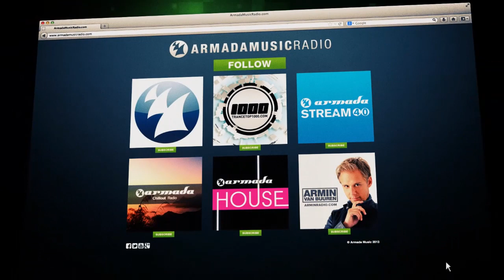Jerome Isma-Ae & Justin Michael feat. Novi - Awaken (Original Mix)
Armada Music gives a very warm welcome to Jee Productions, the
successful label of Jerome Isma- Ae. The label has come a long way
since its launch in 2004 and continues to live up to its reputation with
the release of 'Awaken'.

A collaboration of Jerome and LA-based producer Justin Michael, and
a mighty fine one indeed.

Dark sounds and techy, rough edges give this prog-house tune a dirty,
deep push, a perfect play for the 4AM moments in the underground
clubs and the prime time killer at any festival.

'Awaken' feat. Novi provides an excellent kick-off to Jee Production's
addition on Armada Music.